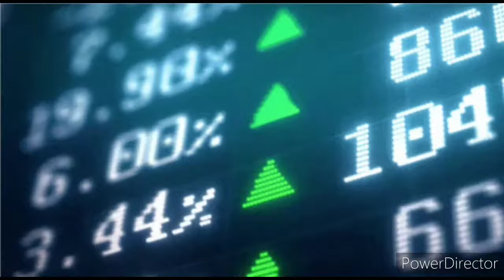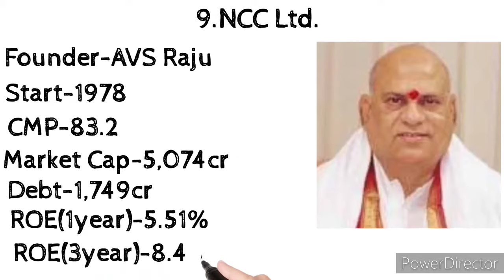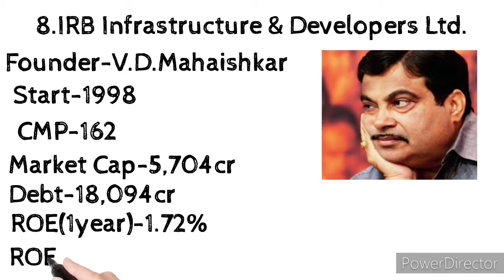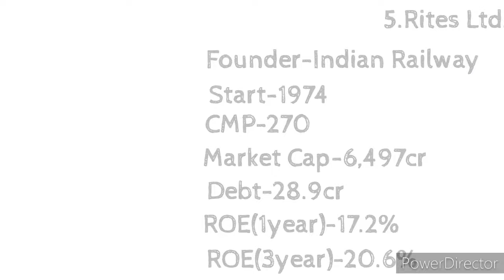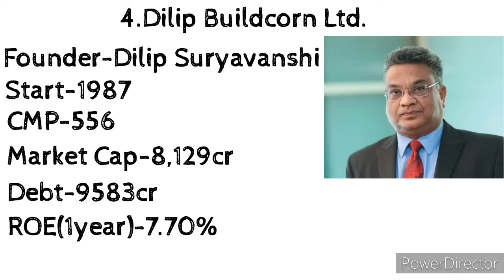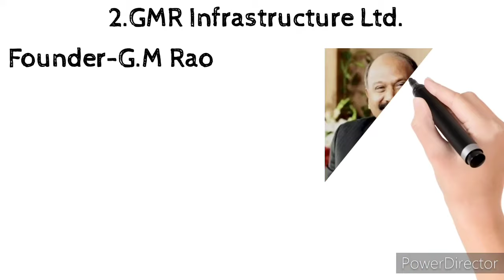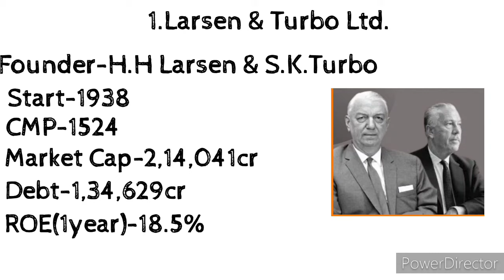Top 10 construction Companies In India | Best Construction Companies In India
top 10 paint companies in India
hello friends
I am tarun
today I am sharing with you
top 10 construction companies in India 2021
jayparkash associates share
knr construction share
pnc infratech share
rites ltd share
Dilip buildcorn share
nbcc India ltd share
GMR infrastructure share
Larsen & turbo share